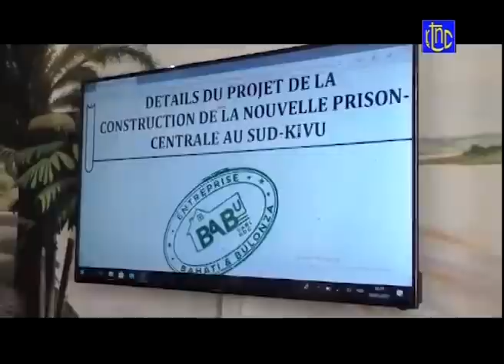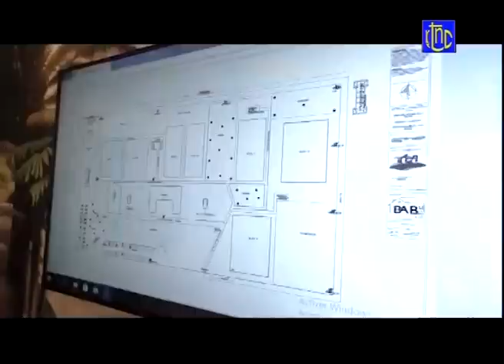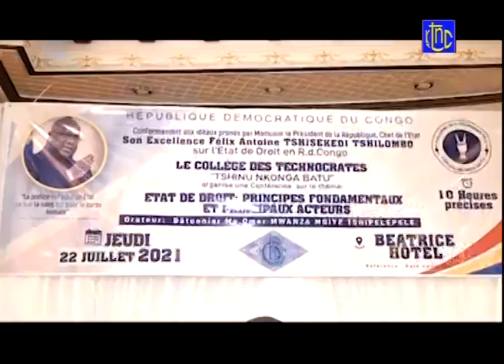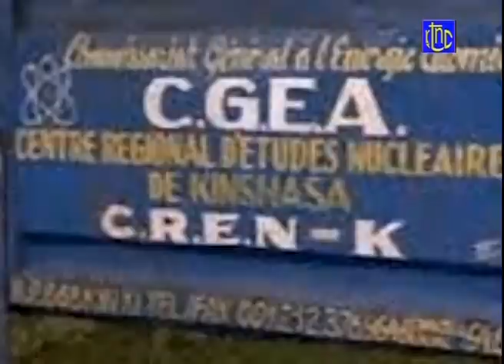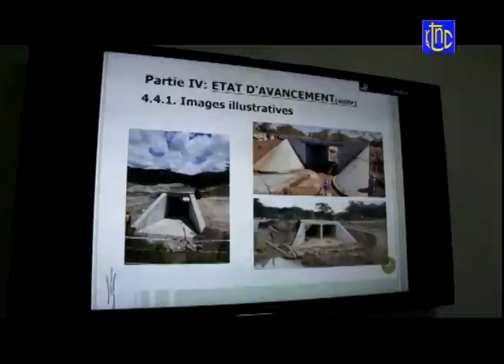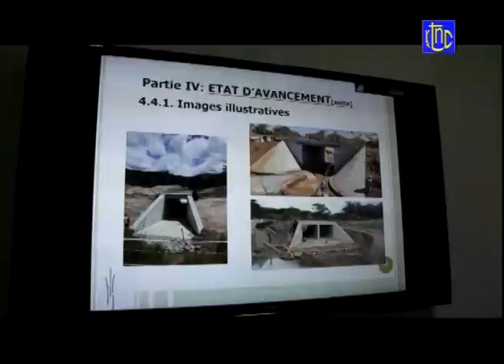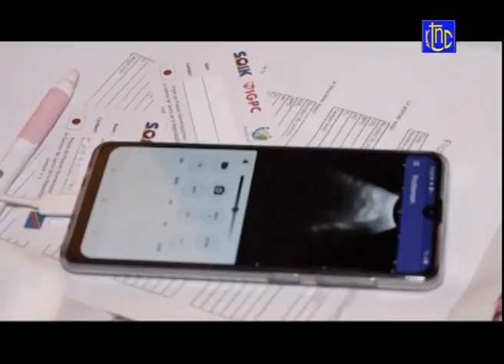🔴 RDC : SUIVEZ LE GRAND JOURNAL DE CE SAMEDI 24.07.2021 | RTNC EDITION 07H00